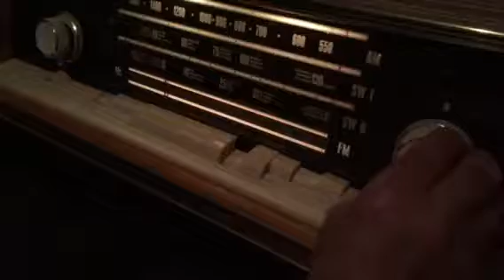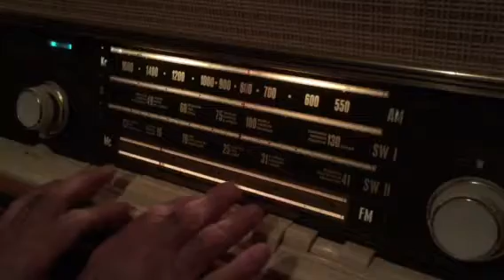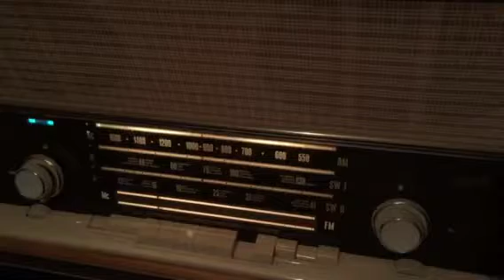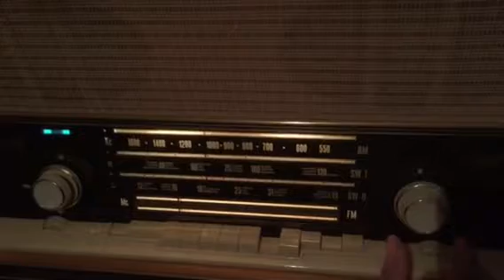GRAETZ Fantasia 1022 TR s AM FM SW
Monster 13 valves. Fully restored repaired in working order. This recording is on SW only.
Very powerful Germany radio :)